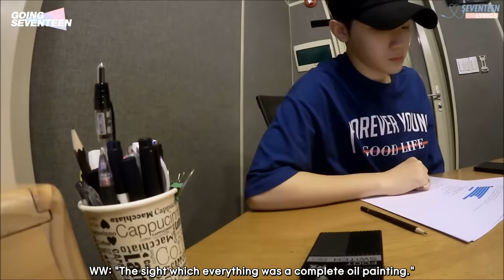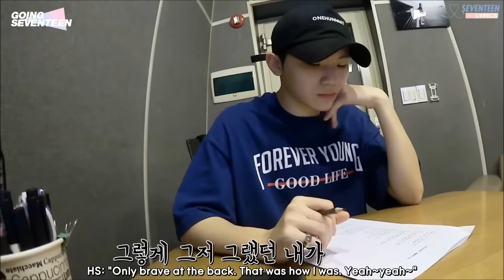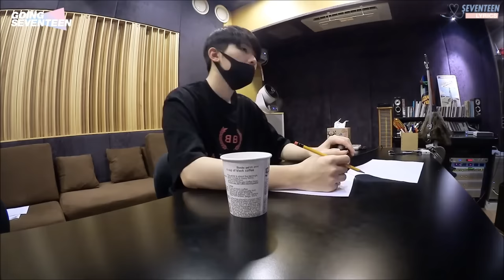[PART 1] Seventeen Woozi in Recording Studio [Going Seventeen cut] (고잉세븐틴 프로듀서 우지 모음)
All cuts are from GOING SEVENTEEN

0:00 - 3:01 (GOING SEVENTEEN EP.25)
3:01 - 6:16 (GOING SEVENTEEN SPIN OFF EP.3)
6:16 - 9:31 (GOING SEVENTEEN SPIN OFF EP.5)
9:31 - 12:57 (GOING SEVENTEEN SPIN OFF EP.12)
12:57 - 13:38 (SEVENTEEN THANKS MV BEHIND)

eng sub : seventeenlyrics
(sorry for any inaccuracies though)